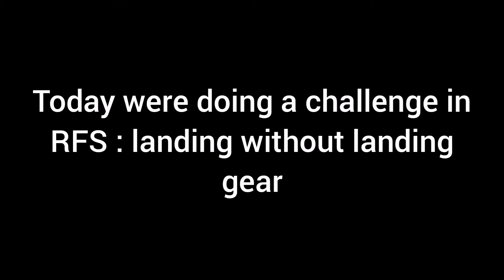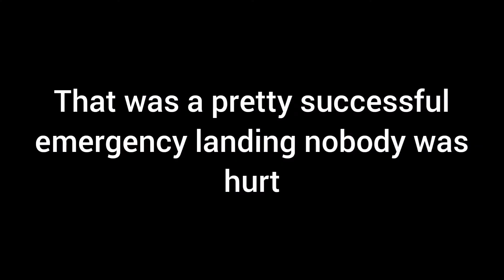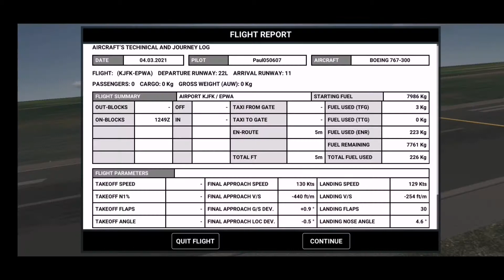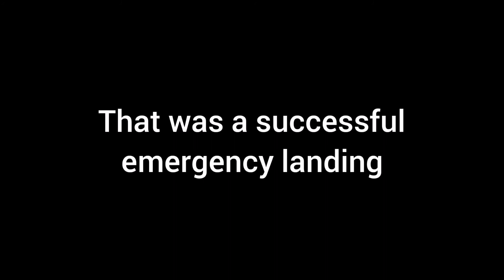Can a plane land without landing gear? | LOT flight 16 in RFS | Real Flight Simulator